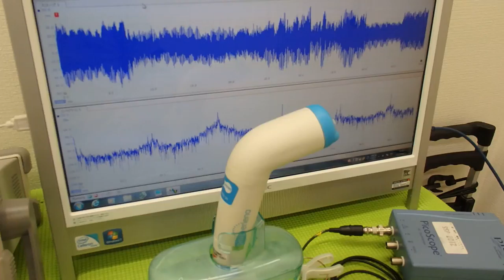オリジナル超音波プローブの「発振・制御」技術 ultrasonic-labo